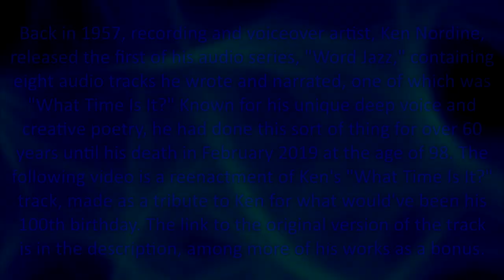"What Time Is it?" Dramatic Reading (Ken Nordine 100th Birthday Tribute)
Today (April 13th 2020) is what would’ve been the 100th birthday of one of my favorite narrators: Ken Nordine, and for the occasion, I decided to pay tribute to him with a reenactment of one of his “Word Jazz” tracks, “What Time Is It?,” which was the very first track in his Word Jazz series. He was an underrated recording artist and poet, so below are links to several of his works I recommend giving a listen if you’re a fan of audio books.
All voices performed by me.